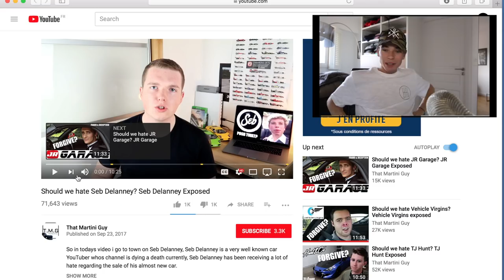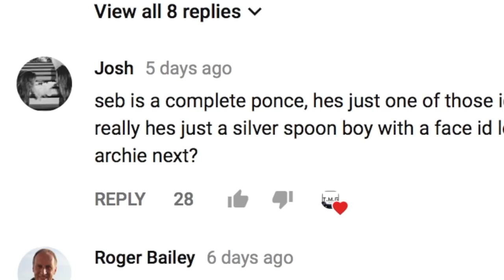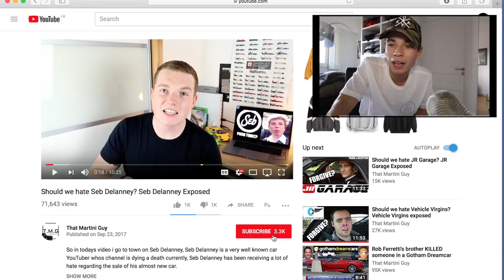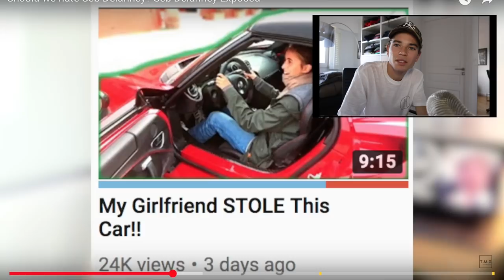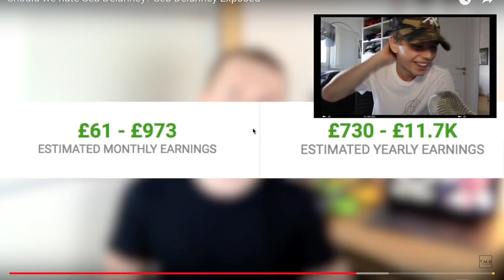Reacting To The Haters! *EXPOSED